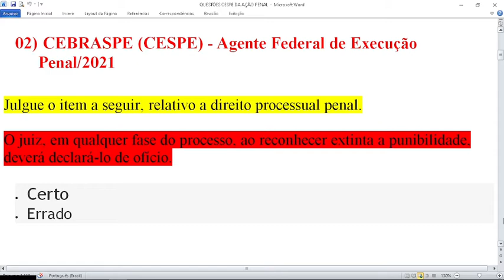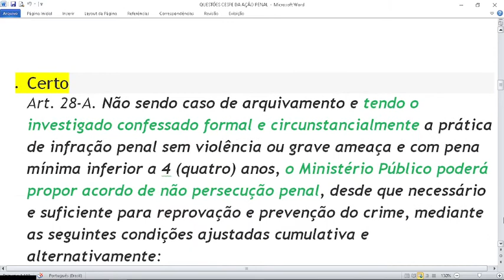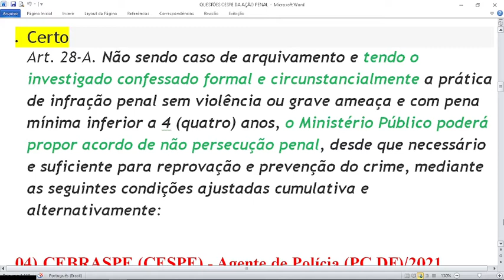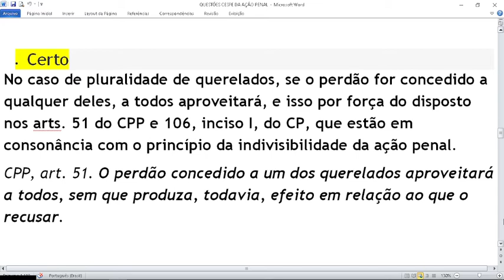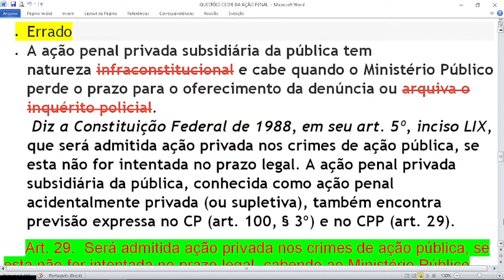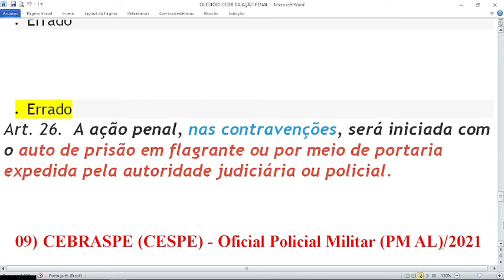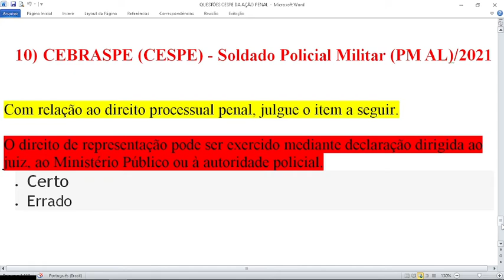QUESTÕES-[CESPE CEBRASPE]-DA AÇÃO PENAL-CPP